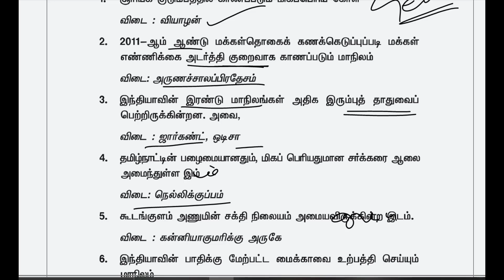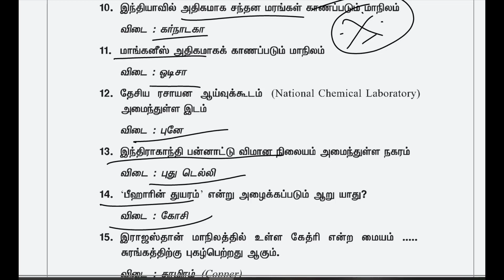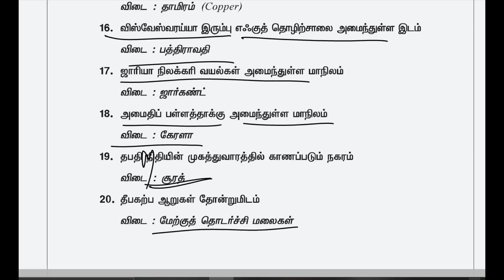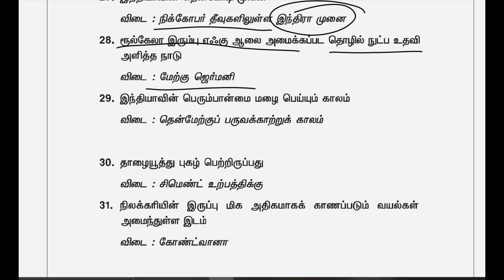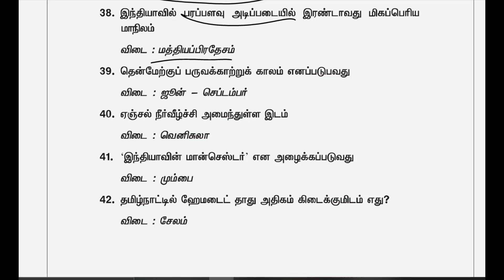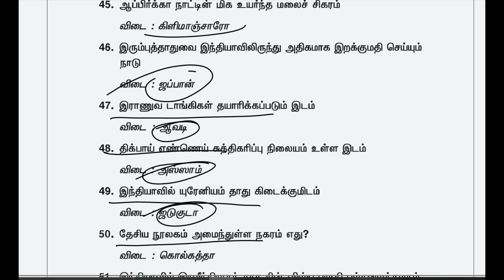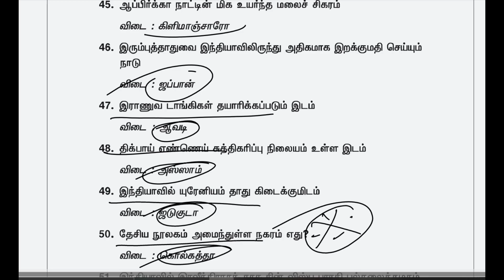Geography Samacheer Topics | Useful for RRB/POLICE/TNPSC| AIM Career